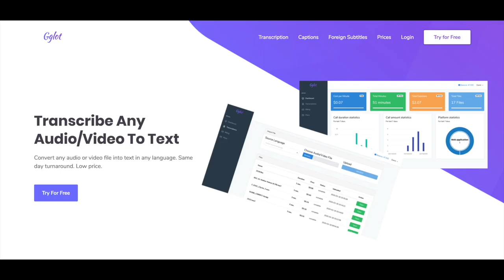⭐ Trint Transcription Alternative? ⭐ Automatic Transcription Audio to Text by Gglot.com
When it comes to automatic transcription, what are the best alternatives to Trint Transcription? Which company can cost effectively transcribe audio/video to text and offer a quick turnaround?
The answer: GGLOT
New York City based Gglot.com offers a low price per minute, supports 60 languages (English, Spanish, French, German just to name a few) and provides industry leading turnaround times.

⭐  $0.09/minute - Transcription
⭐  $0.003/word - Translation
⭐  Word Class Editor
⭐  Real Time Transcription
⭐  Enterprise Dashboard